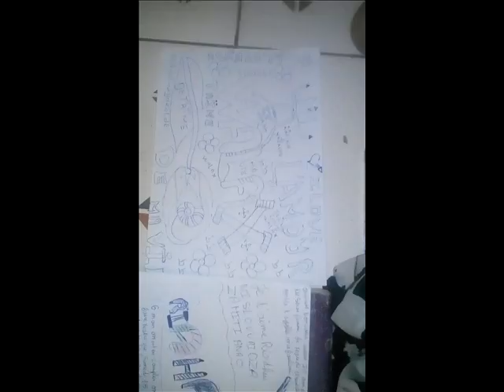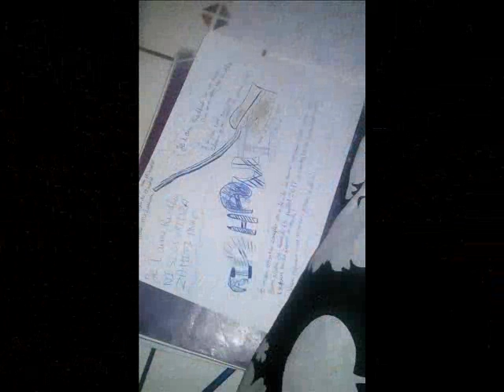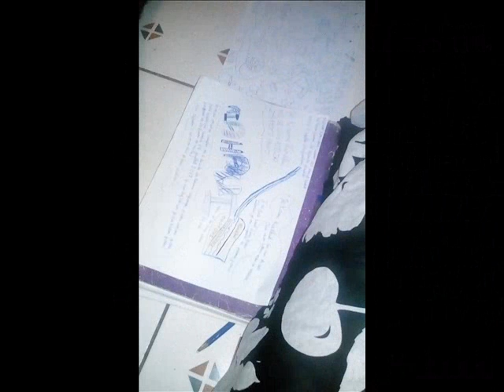ABDEL K BND